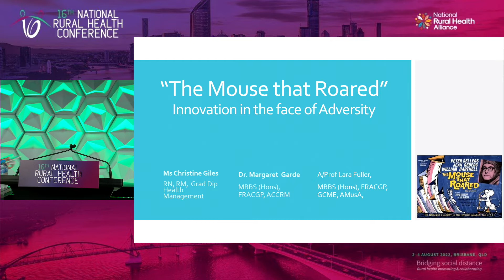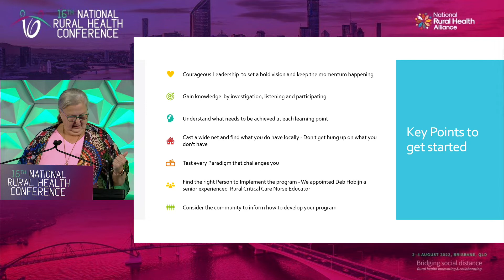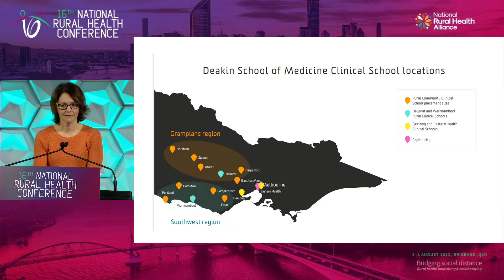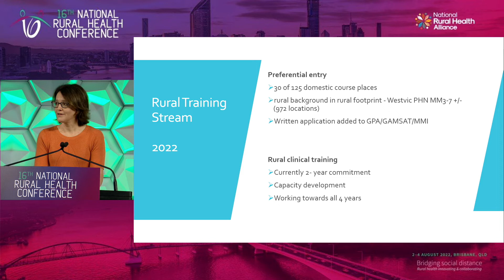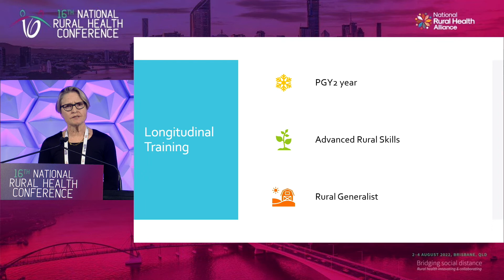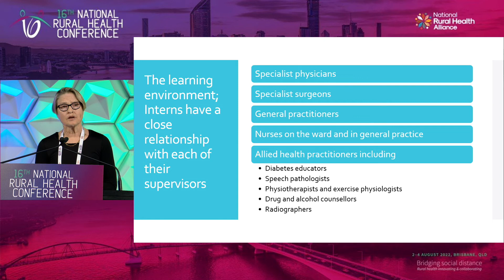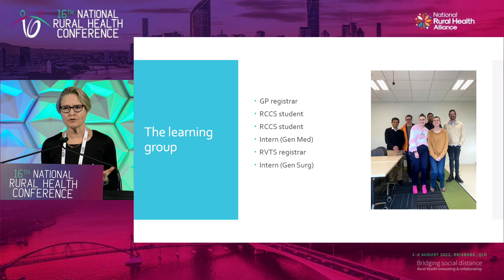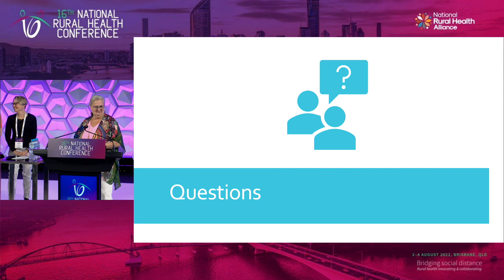16th NRHC Plenary Session 4: Lara Fuller, Margaret Garde, Christine Giles – ‘The mouse that roared’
16th National Rural Health Conference Plenary Session 4:
Associate Professor Lara Fuller, Deakin University; Dr Margaret Garde, Clinical Director, Active Health Portland; Ms Christine Giles, Former CEO, Portland District Health – ‘The mouse that roared’: innovation in the face of adversity